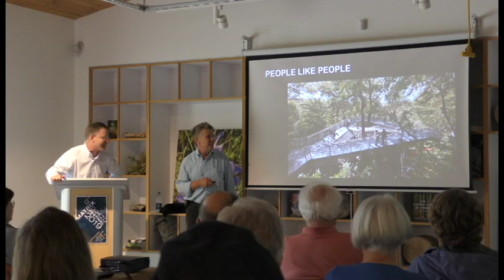Sara Whiting: Experiencing Nature | The Spark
When Sara Whiting and her husband Mike searched for a way to share Whiting Forest of Dow Gardens with the greater Midland community, they looked for inspiration around the world. Their goal was for visitors to experience an initial adrenaline rush that then fades into the background so they can experience the forest. The result? The longest canopy walk in the nation.

Learn more about Joan and her work

For more on the Female Quotient, go to thefemalequotient.com.
Spark the sharing and let’s get in touch.